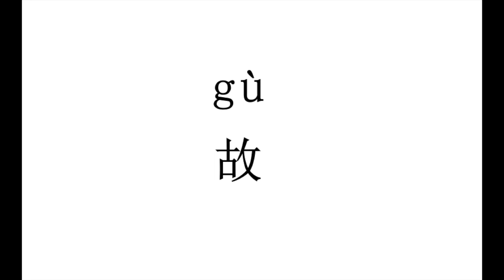How to pronounce 故（gu） in Chinese?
故（gu）